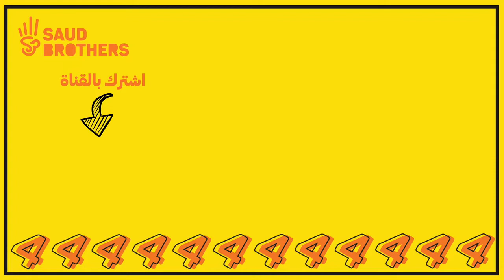40 تحدي لاتختار المشروب الخطأ😂 أغرب النكهات🥴